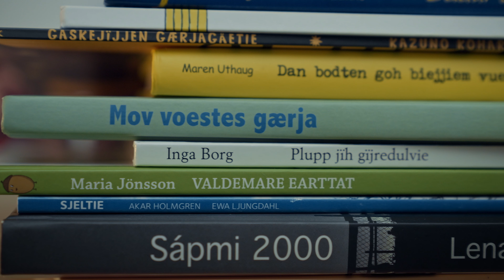Jåhkåmåhkke / Jokkmokk –Jokkmokks Marknad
Jokkmokk, i hjärtat av Sápmi, är en plats med långa anor. Här möts människor och kulturer sedan långt tillbaka. Här finns starka kulturpersonligheter, kreatörer och entreprenörer. Härifrån ljudar musiken och jojken. Välkommen till platsen som är ett starkt kulturellt nav.